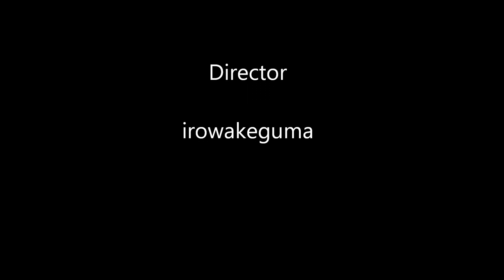Heptomino (19x10-1)x4 Solution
ヘプトミノパズル (19x10-1)x4  の解法。